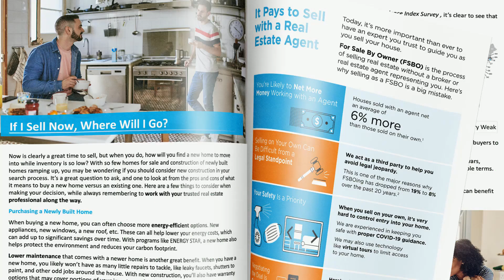Thinking of Buying or Selling a Home This Spring